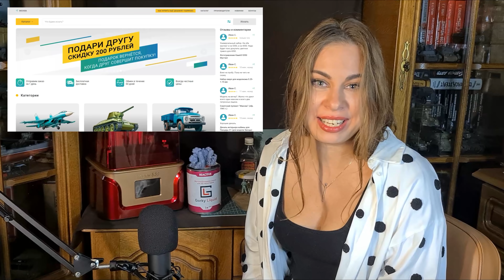3D Принтер для моделизма?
Зачем моделисту нужен 3D принтер? Зачем простому человеку нужен 3Д принтер. Как пользоваться 3D принтером. Насколько 3D принтер шумный? Пахнет ли 3D принтер во время работы? Сложно ли начать пользоваться 3D принтером. На все эти вопросы я отвечу в своем видео.

Я научилась пользоваться 3Д принтером. Расскажу какие материалы нужны для 3Д печати, какие смолы самые лучшие, расскажу про свой 3Д принтер и с какими сложностями я столкнулась при работе с ним.

Какой 3Д принтер выбрать для моделизма? Обзор моего 3Д принтера.

Просто ли начать печатать 3Д модели?

Дает скидку 10% на все фотополимеры и пластики линеек LIDER-3D Classic и Premium до конца 2021 года.